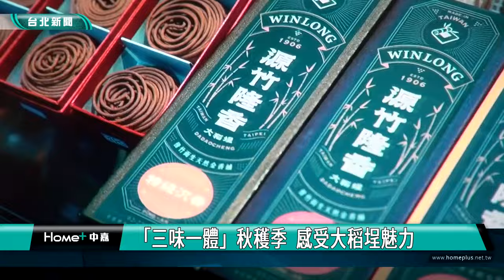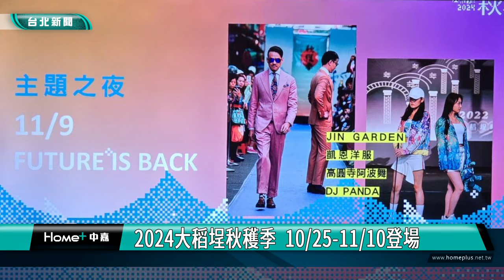「三味一體」秋穫季 感受大稻埕魅力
由大稻埕創意街區發展協會主辦的「2024大稻埕秋穫季」，將於10/25-11/10盛大登場，今年除了時裝秀展演外，更以品味、美味、香味「三味一體」為主題，透過五感結合產業與文化，讓民眾感受大稻埕的秋味風貌。

設計師將原生物種圖騰運用在服裝上，展現出迷人的時尚魅力，「大稻埕秋穫季」每年以服裝走秀連結集結在地產業，今年更以品味、美味、香味「三味一體」為主題，串聯大稻埕各個店家，透過五感結合產業與文化，呈現大稻埕多元風貌。

現場台北市議員顏若芳等多位貴賓，以及大稻埕店家都共襄盛舉，用行動力挺「大稻埕秋穫季」，今年活動更攜手東京高原寺，在台日兩地進行秋祭活動交流。

2024大稻埕秋穫季將在10/25-11/10登場，活動期間有三味一體系列的散步導覽及手作體驗，還有產業連線系列工作坊，秋穫季市集與服裝走秀展演等精彩活動，歡迎有興趣的民眾一起來參加，感受大稻埕多元文化、新舊交融的魅力。